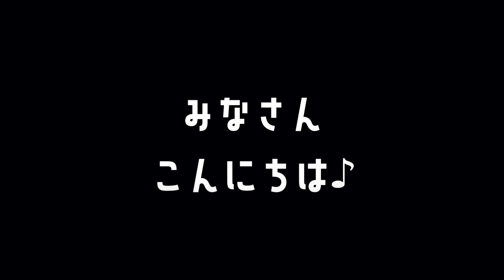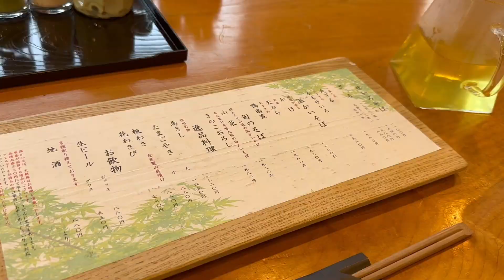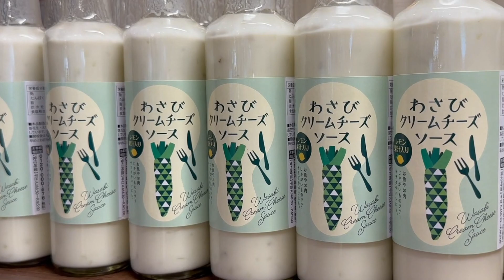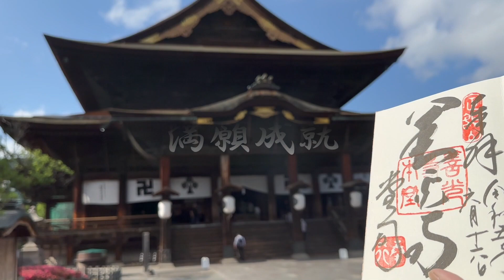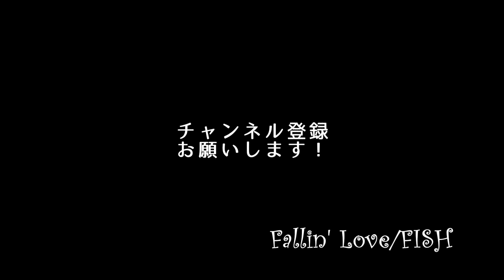G350の旅 【信州長野DRIVE】 episode Ⅱ 牛に引かれて善光寺参り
今回の旅は信州長野♪
日本最大のワサビ田しかも入場無料❗️
西国三十三箇所霊場満願のお礼参り
信濃善光寺を訪ねます

【ぎゃらり〜yoの旅チャンネル/G350の旅】
頼れる相棒G350との気ままな旅。
ご当地グルメ・温泉大好きの「FISH bass担当：yo」の旅Vlogに、大阪で活動して３０年のロックバンド『FISH』のサウンドをドッキング❗️「大阪近郊1000万人のFISHマニア」はもちろん、全世界のまだ見ぬファンへと配信する旅チャンネル。あなたのお好みの曲は「Like A Lover」❓、それとも「Michelle」❓未収録&蔵出しサウンドもお届け予定。どうぞお楽しみに♪是非ライヴ会場でお逢いしましょう❗️❗️

日本の原風景を求めて・・
四季折々のその瞬間瞬間を観たくて
こころの旅は続きます

【撮影車輌】
Mercedes-Benz G-Class/Geländewagen
メルセデス・ベンツ/ゲレンデヴァーゲン
Gクラス W463
G350 bluetec